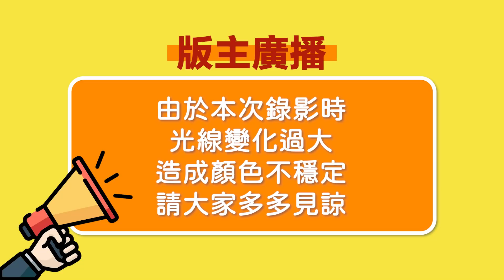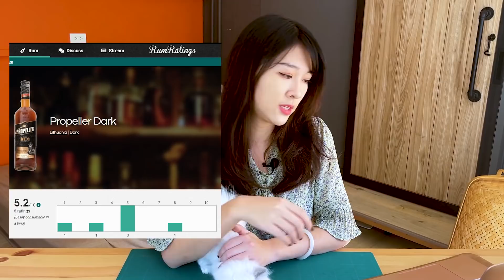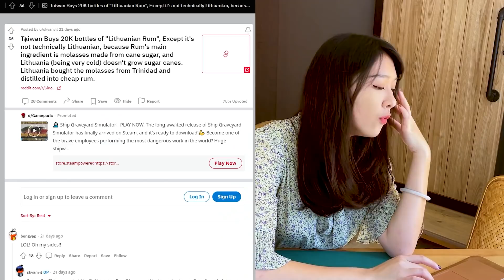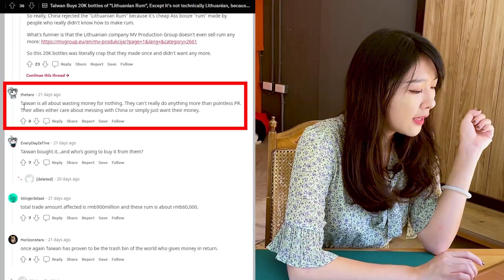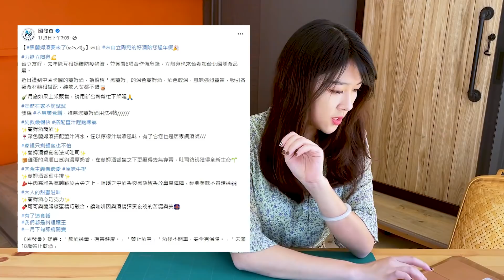立陶宛黑蘭姆能喝嗎？